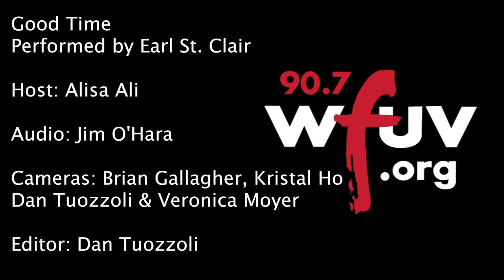Earl St. Clair - "Good Time" (Live at WFUV)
Earl St. Clair performs "Good Time" live in Studio A. Recorded 8.10.17.

Host: Alisa Ali
Audio: Jim O'Hara
Cameras: Brian Gallagher, Kristal Ho, Dan Tuozzoli, and Veronica Moyer
Editor: Dan Tuozzoli